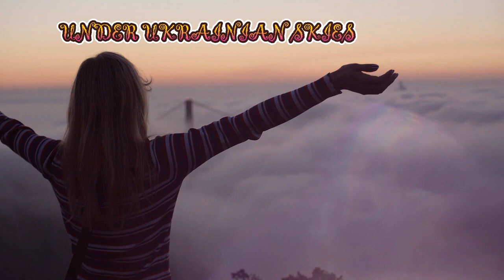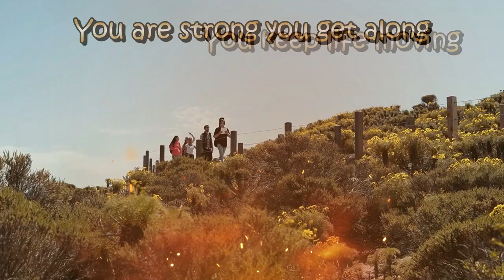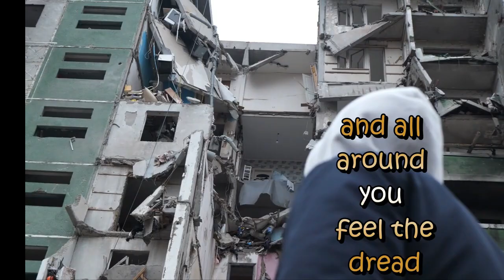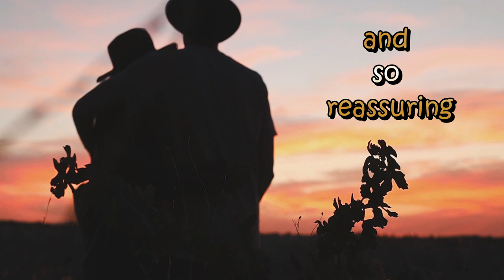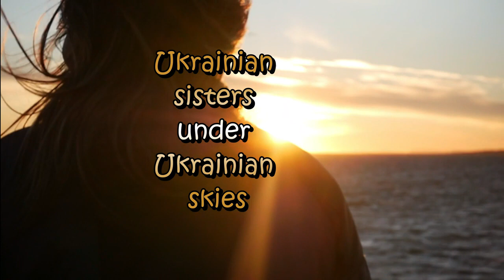Under Ukrainian Skies. Feat: Chelsee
UNDER UKRAINIAN SKIES

Ukrainian women, Ukrainian wives
Ukrainian lovers, Ukrainian lives
Ukrainian mothers, Ukrainian brides
Ukrainian sisters under Ukrainian skies

Without you we would all suffer
Without you, there’s no buffer
Without you there would be sorrow
Without you there’s no tomorrow

We are strong, we get along
we keep life moving,
and so reassuring
In the depth of despair

While the solders are fighting
You are always deciding
You are always providing
And you are always advising

When missiles fall around your head
And all around you feel the dread
You alone will bake the bread
So all of your loved ones will be fed